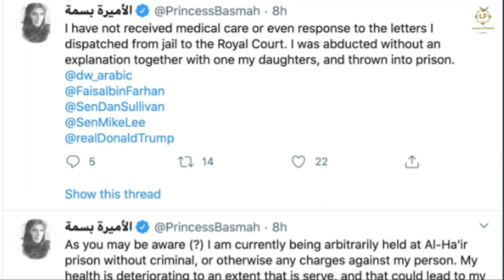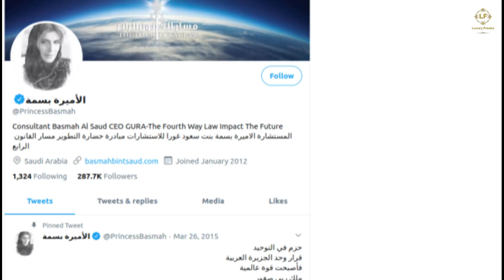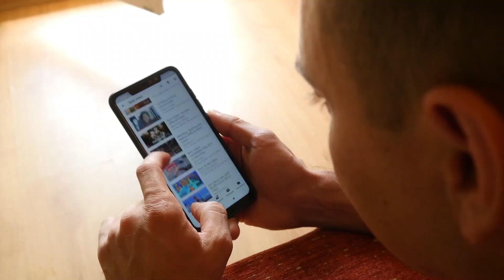The Imprisoned Princess: The Untold Story of Princess Basmah Bint Saud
Luxury Freakz Presents "The Imprisoned Princess: The Untold Story of Princess Basmah Bint Saud"

In this video, I will tell you the shocking story of Princess Basmah Bint Saud, a Saudi royal and human rights activist who was arrested and detained without charge or trial for nearly three years. She is the youngest daughter of King Saud, who ruled Saudi Arabia from 1953 to 1964. She has spoken out for women’s rights, democracy and social justice in her country and the region. She was arrested in March 2019 when she tried to leave Saudi Arabia for medical treatment in Switzerland. She has not been seen or heard from since then. What happened to her and why is she being silenced? Watch this video to find out.

Cover Topics
princess basmah bint saud
saudi princess lifestyle
missing princess
princess basmah missing
saudi princess missing
princess basmah
the untold lives of the saudi
untold lives of the saudi
crown prince of saudi arabia
the untold lives of the saudi royal family
untold lives of the saudi royal family
saudi princess
saudi arabia princess
saudi pirncess basmah missing
saudi pirncess basmah
basmah bint saud

Chapters
0:00 Intro
0:41 The Princess Who Dared to Speak Out
2:09 The Arrest That Shocked The World
3:25 The Plea That Fell On Deaf Ears
4:19 The Release That Raised Questions

🎞️ The Video is Created By Luxury Freakz

1)This video has no negative impact.
2)This video is informative and entertainment purposes.
3)It is not transformative in nature.